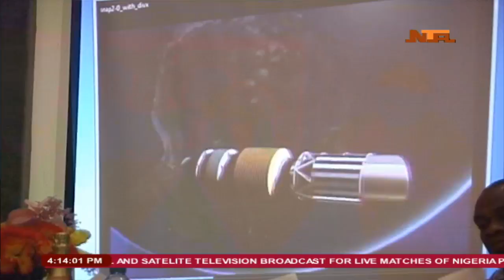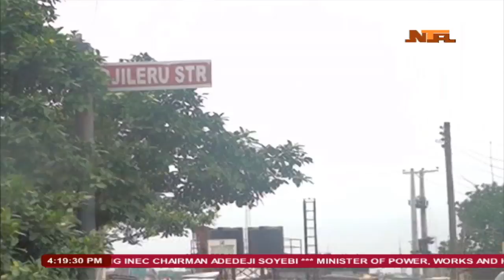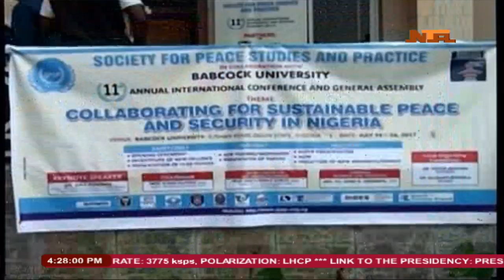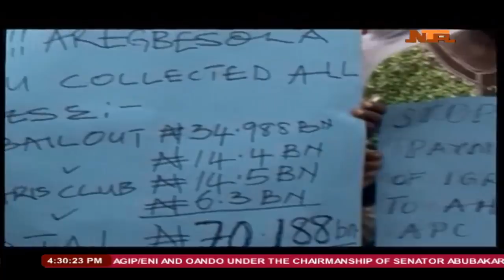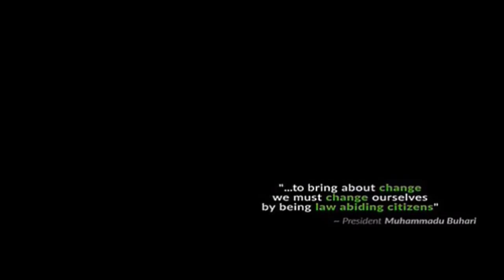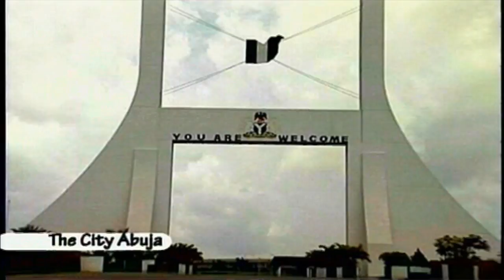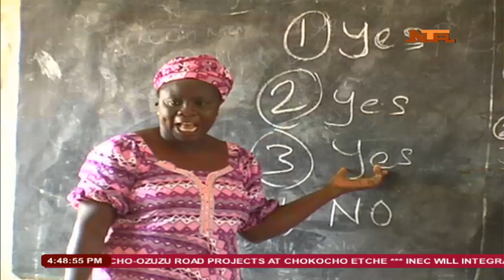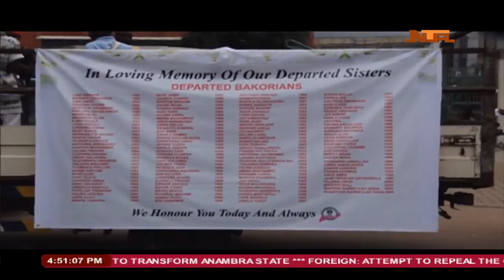NTA Nationwide at 4pm 28th July 2017